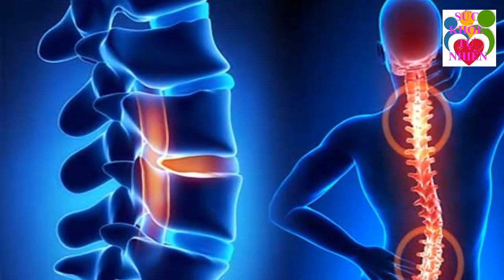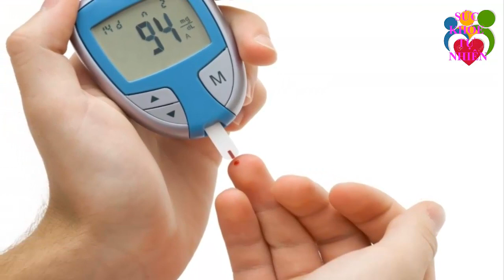Chữa dứt gai cột sống đau chết đi sống lại cũng giảm ngay lập tức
Chữa dứt gai cột sống đau chết đi sống lại cũng giảm ngay lập tức. Đăng ký kênh Sức Khỏe Tự Nhiên để nắm bắt được những tuyệt chiêu chăm sóc Sức Khỏe Tự Nhiên cho gia đình bạn cực kỳ đơn giản ngay tại nhà.
Xem thêm video Sức Khỏe Tự Nhiên:
- 6 Tác Dụng Của Đậu Đen Khiến Bệnh Tiểu Dường Biến Mất Cả Đời - Bạn Nhất Định Phải biết Điều Này
- 5 Trái Ớt Hiểm 2 Quả Trứng Gà 1 Muỗng Muối Trị "DỨT ĐIỂM" Tiểu Đường Chỉ Trong 5 Phút